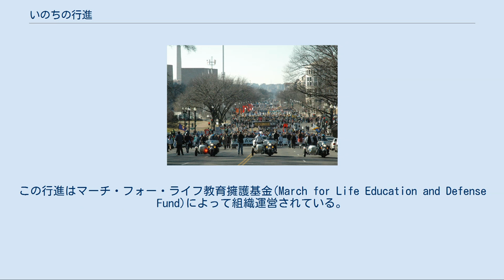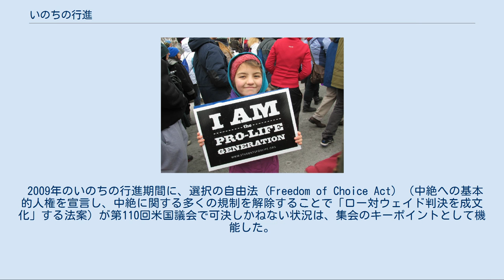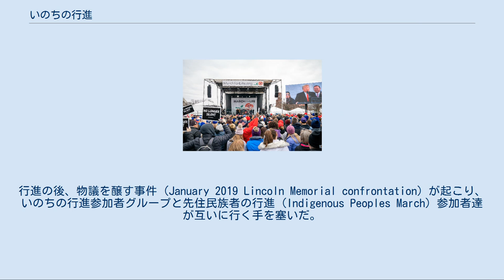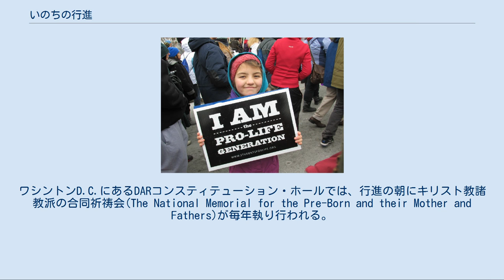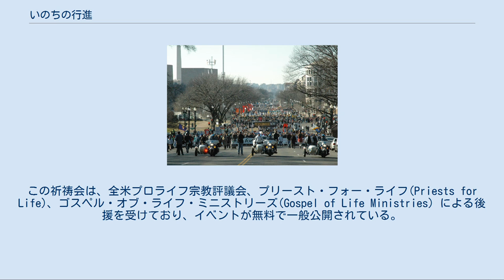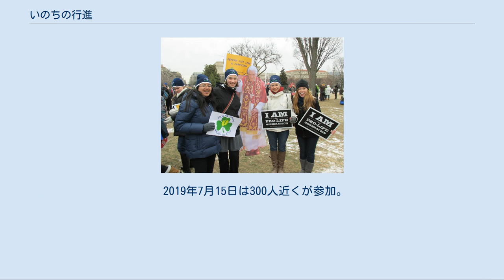いのちの行進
いのちの行進、またはマーチ・フォー・ライフ（英：March for Life）とは、人工妊娠中絶の実施と合憲のどちらにも平和的に抗議する毎年恒例の集会で、1973年にアメリカ合衆国最高裁判所が中絶を合憲とした画期的決着のロー対ウェイド判決記念日前後に、ワシントンD.C.で開催されている。
「公共の場にてプロライフの人々を結集、教育、動員することで中絶を終わらせる」ことを使命とするこの行進は、ロー対ウェイド判決を覆すことを提唱している。
この行進はマーチ・フォー・ライフ教育擁護基金(March for Life Education and Defense Fund)によって組織運営されている。
 ネリー・グレイの呼びかけで始まった第1回目のいのちの行進は、1974年1月22日に米国議会議事堂の西階段で開催され、推定20,000人の支持者が参加した。
この行進はもともと一度きりのイベントになるつもりで、判決の翌年に米国最高裁判所がロー対ウェイド判決を覆すのを期待したものだった。
しかし1974年の第1回行進を終えて、グレイはロー対ウェイドが覆されるまで毎年恒例のイベントとしてこの集会を実施すべく、より多くの中絶反対草の根活動家を組み入れる措置を講じ、同年にそれは非営利団体として正式に承認された。
「1974年1月22日、数千人の中絶反対者が最初のマーチ・フォー・ライフに参加した。国会議員がプロライフの法案を発表して中絶反対運動に対する支持を表明したため、集会が開かれた。このプログラムは国会議事堂の周りを行進して「いのちの輪(Circle of Life)」を形成し、続いて参加者達が国会議員にロビー活動を行って完了した」。
 2006年の第33回いのちの行進では、サミュエル・アリート裁判官の最高裁判所への指名がこの運動に大きな変化をもたらした、なぜならアリートには「上院の承認を勝ち取ってロー対ウェイド判決を覆す側が過半数になるだろう」との期待があったためである。
2008年の第35回いのちの行進では、ガットマッハー研究所の報告書が発表され、そこで2005年に米国で実施された中絶件数は120万に減少したことが判明した。
これは1976年以降で最少規模の中絶件数だった。
 2009年のいのちの行進期間に、選択の自由法 (Freedom of Choice Act) （中絶への基本的人権を宣言し、中絶に関する多くの規制を解除することで「ロー対ウェイド判決を成文化」する法案）が第110回米国議会で可決しかねない状況は、集会のキーポイントとして機能した。
 いのちの行進は正午頃に始まる。
通常は、4番ストリート付近にあるナショナル・モールでの集会で参加者達が構成される。
コンスティテューション・アベニュー北西側を下り、ファースト・ストリート北東側で右折し、その後は終点の米国最高裁判所階段まで行進が続き、そこで別の集会が開催される。
デモ参加者の多くは、バラを届けて国会議員にロビー活動することで、一日が始まる。
 2013年いのちの行進参加者 ノートルダム大学の学生 少女がプロライフの看板を掲げている様子 1987年は、吹雪にもかかわらず約10,000人が参加した。
 1995年は、米国国立公園局が出席者数を公式に推計した最終年で、1994年の35,000人と比較して45,000人が参加した。
 2003年から2012年にかけて、この行進は数万人と推定される群衆を率いたが、主催者側は数十万人だと主張した。
主催側によると、2011年のイベントには400,000人が参加した。
2013年にはこの行進が650,000人を率いたと推計した。
あらゆる大群衆の推計と同じで、発表される出席者の数はまちまちであるが、CNNやロイターなどの報道は数万人から6桁未満（10万人に満たない）との数字を示している。
 2016年は、ワシントンD.C.で610mmの雪が降ったブリザードにもかかわらず行進が実施され、参加者は数千人だった。
 多くの10代若者や大学生が毎年この行進に参加し、典型的には教会の集まりや青少年団と一緒にやって来る。
ワシントン・ポストのコラム記者は、2010年に行進者の約半数が30歳未満であると推定した。
 1987年、ロナルド・レーガンは電話で遠隔演説して「この国の悲劇を終わらせる」手助けをすると宣誓した。
当時ノースカロライナ州上院議員のジェシー・ヘルムズが出席して演説した。